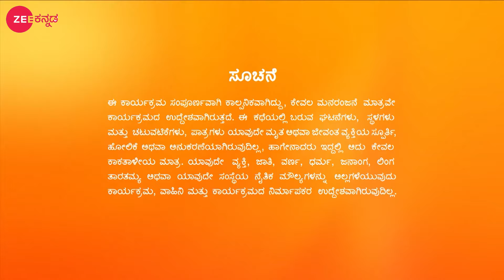Anika Sadanandನನ್ನು ಕೊಲ್ಲುತ್ತಾಳೆ | Kamali | Full Ep. 980 | ZEE Kannada